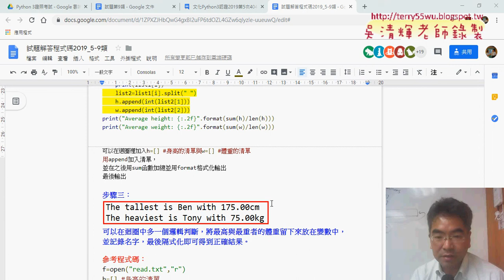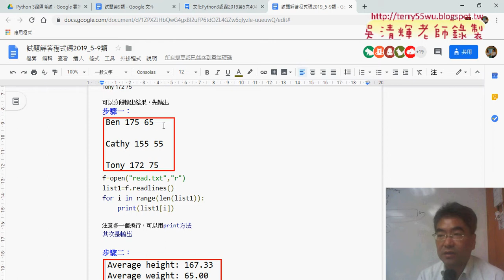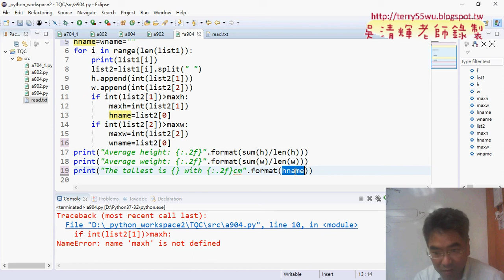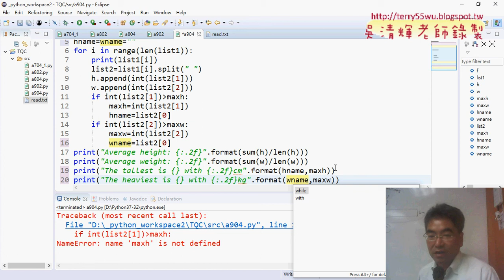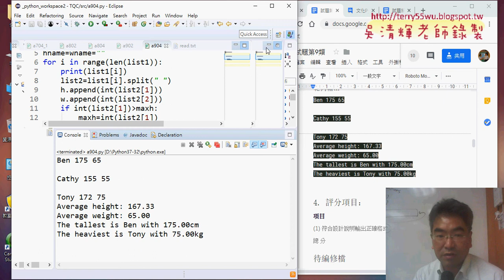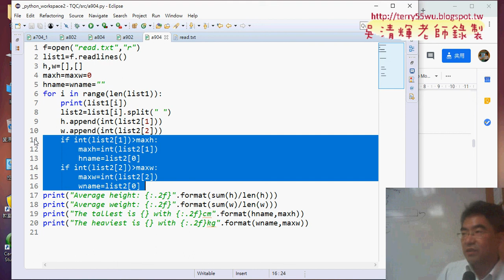12 904資料計算步驟三取得最高與最重